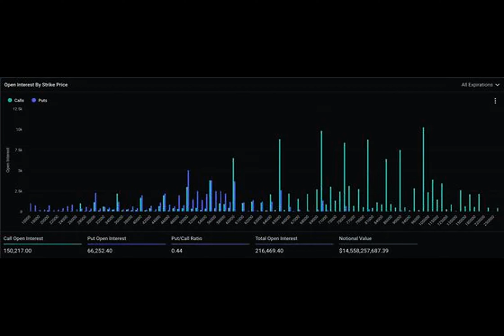Bitcoin Rebound Has Crypto Options Traders Anticipating $100K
Bitcoin's renewed price upswing has options traders reconsidering the possibility of the cryptocurrency reaching the $100,000 level at some point this year.